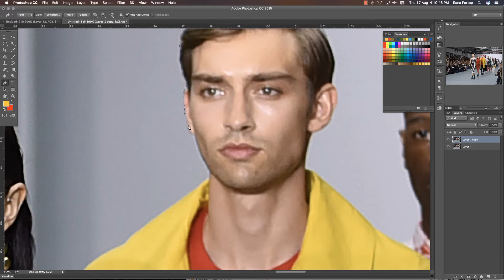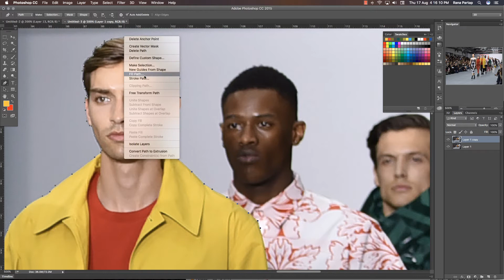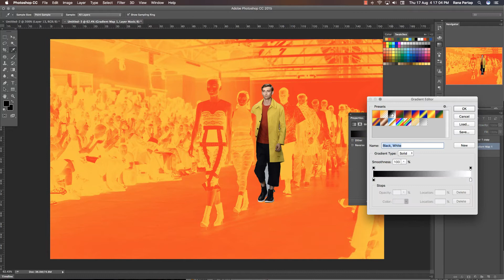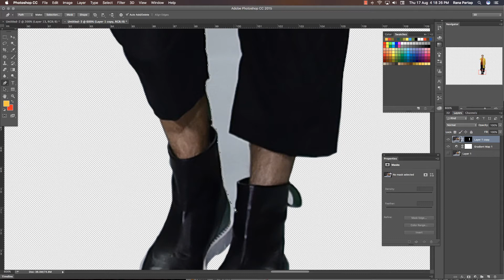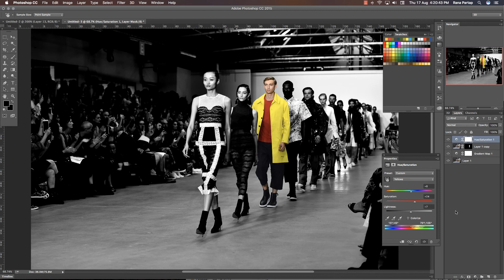Adobe Photoshop Color Splash Tutorial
Adobe Photoshop Color Splash Tutorial to make color selection using gradient map to make splash photo effect. hope you will find it very interesting and useful.